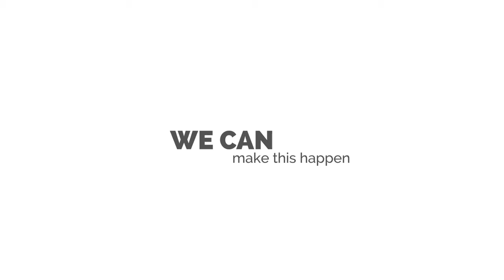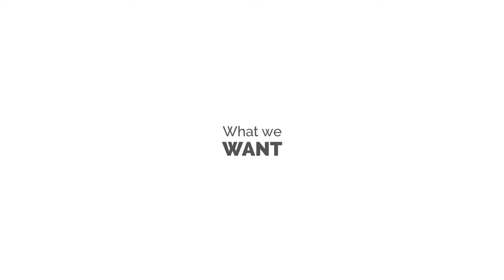Carbon Tax & Dividend Explained - Citizens Climate Lobby UK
to get learn about Carbon Fee & Dividend, join your local chapter, get involved or donate.

We are Citizens' Climate Lobby UK and this is our solution to climate change: carbon fee and dividend. Explained in under 2 minutes - how a carbon tax and dividend reduce carbon emissions FAST, create jobs and help to keep global temperatures from rising to dangerous levels.

In other words, how to get people to stop burning fossil fuels.

Citizen action can make this happen!

Voice-over by MG Harris, (@CitznsClimateOx)